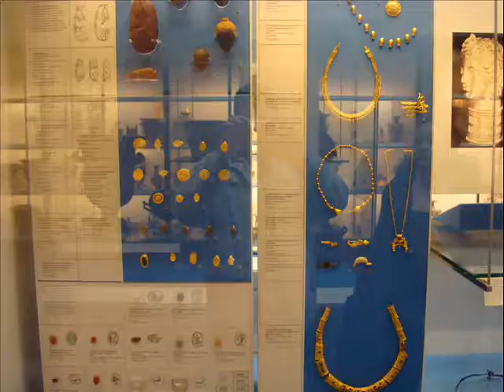MUSEU DE LONDRES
mumias